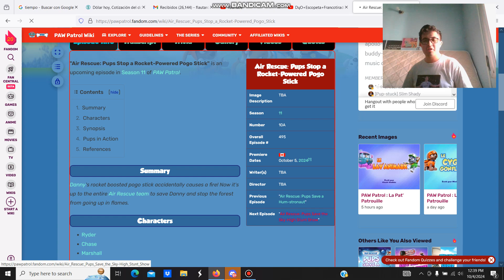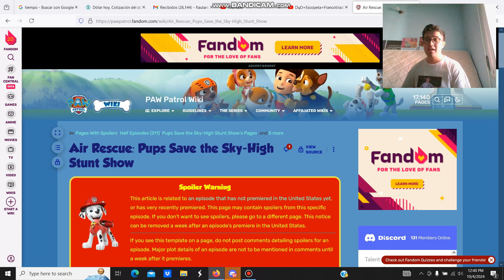SE ESTRENA UN NUEVO EPISODIO DE AIR RESCUE!!!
MANANA SABADO SE VIENE UN NUEVO EPISODIO DE AIR RESCUE!